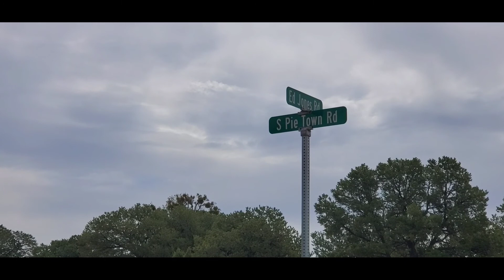CDT 2021 #25 Pie Town